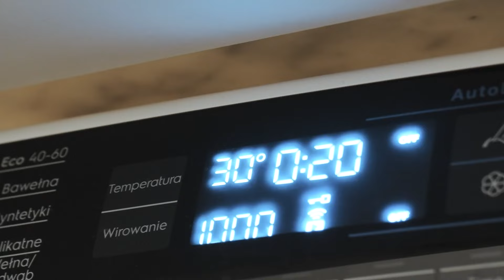Ten Typ Mes: Nie wszystko musi być kids-friendly | CO TATO NA TO? | Ładne Bebe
Piotr Szmidt, znany szerzej jako Ten Typ Mes, mówi: odkąd jestem ojcem, zawsze zapinam pasy w samochodzie. A jednocześnie do studia podcastowego Ładne Bebe przyjechał niemalże prosto z Donbasu, gdzie pomagał ukraińskim wdowom. Raper, producent muzyczny, tekściarz i felietonista, a także tata dwuletniego Ryszarda opowiedział Andrzejowi Wronie i Łukaszowi Dominiakowi w podcaście Co tato na to o pierwszym krzyku Rysia, który trafił na płytę, o tym, czy cenzuruje się teraz pisząc muzykę i o tym, że zawsze czyta metki na ubraniach zanim wrzuci je do pralki.

Partnerem podcastu jest marka Electrolux, producent pralek i suszarek zaprojektowanych tak, żeby jak najdłużej chronić ubrania. Pierz, susz, noś dłużej!